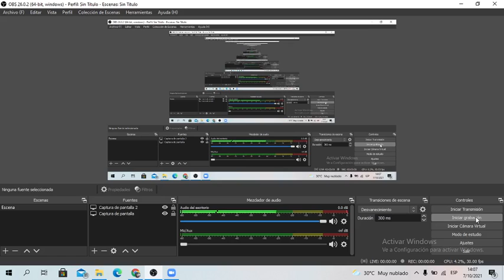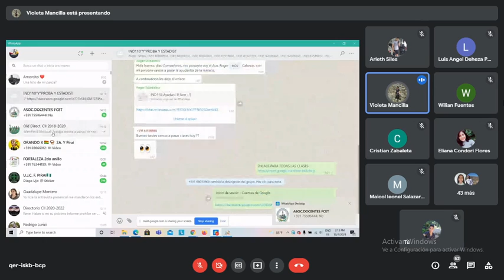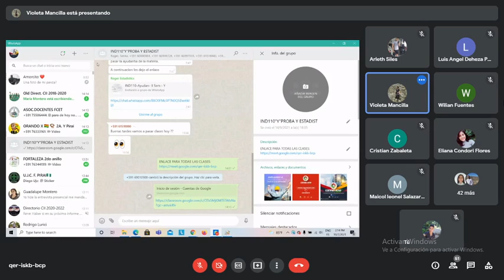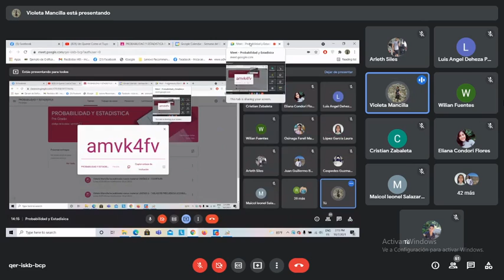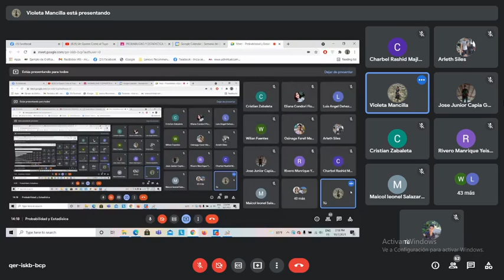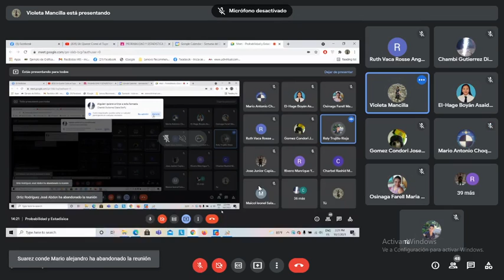1. INTRODUCCION DE PRO Y ESTADIST CON LA ING. VIOLETA